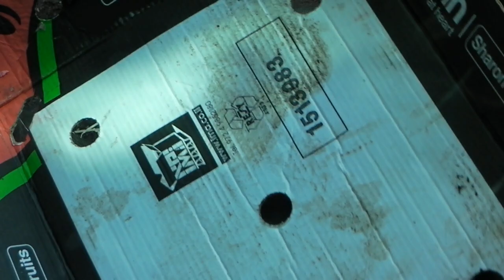Gorillas in Munich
How uninhibitedly human is this?
(Kill the sound to avoid distracting human-made noises.)
720p file: Gorilla SANY0036.MP4